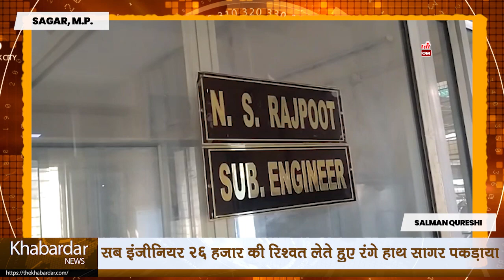सब इंजीनियर 26 हजार की रिश्वत लेते हुए रंगे हाथ सागर पकड़ाया